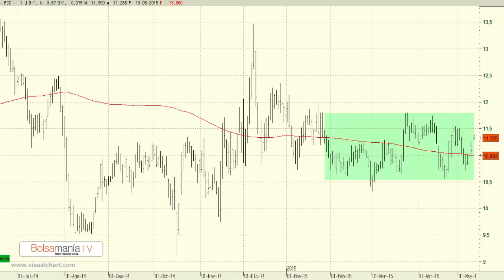Vídeo análisis técnico de FCC